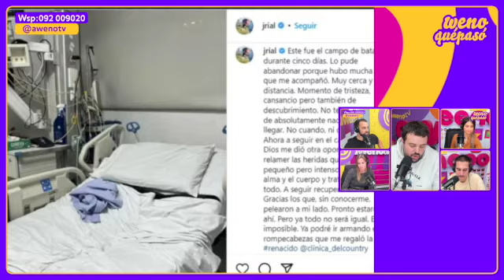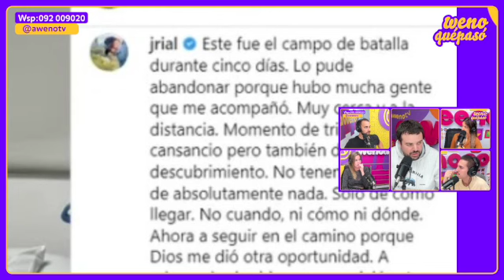PIQUES PARA UNA BUENA PRESENTACIÓN DE TINDER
L a V de 10 a 12 H | Gastón Carbajal (Waldemar), Sofi Silberberg y Romi Díaz.

L a V de 17 A 19:30 H | Cami Rajchman, Agus Morales, Pato Rebufello y Agu Correa.

L a V de 19:30 a 21 H | Camz, Fabri Chiurchiu y Ale Peszano.

2 - 🔔 Apreta la Campanita para activar las notificaciones.